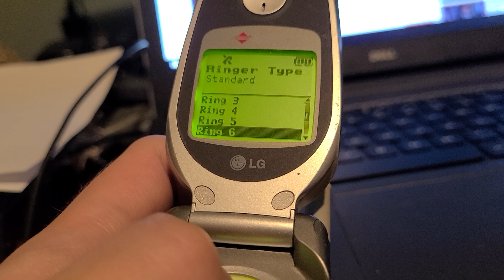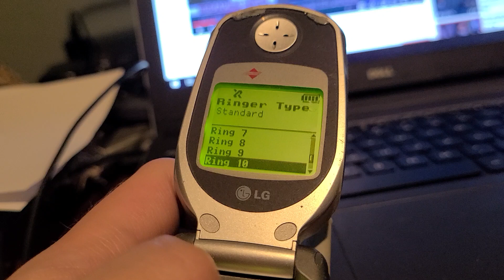LG 1010 ringtones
Preloaded ringtones on an LG 1010 from Sprint.